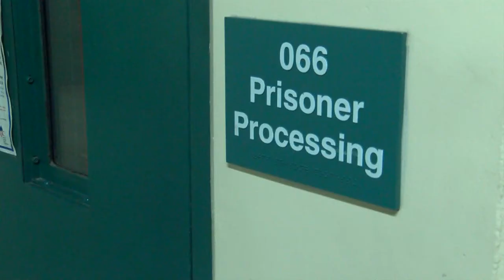CHORUS NYLANDER - YUMA'S MOST WANTED 05/20/16 - CBS 13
Watch "Yuma's Most Wanted" every Friday at 10 p.m. only on 13 On Your Side.